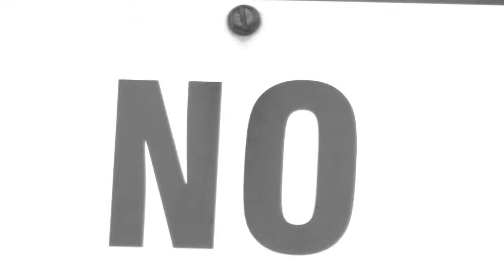The Fig of Life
A video made for my Media 365 class.

The song used is: ERIK SATIE-- Gymnopédie No.1
The quote used is from "The Bell Jar" by Sylvia Plath